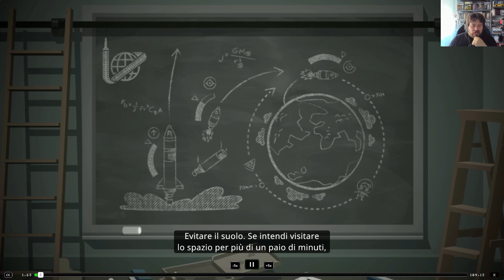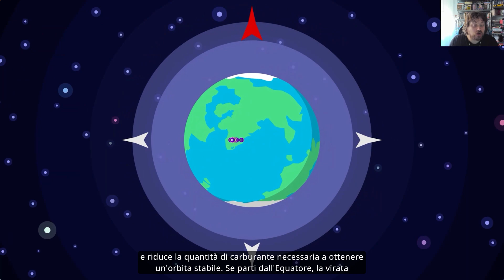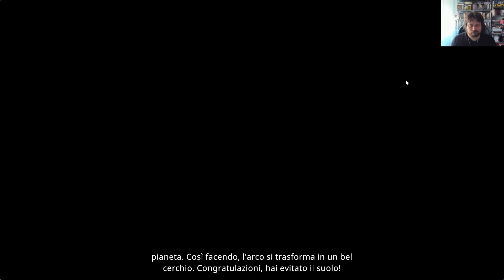Kerbal Space Program 2 - Tutorial 2 - Entriamo in orbita!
In questo secondo tutorial di Kerbal Space Program 2 ci verrà spiegato come fa un razzo ad entrare in orbita, continuando a ruotare intorno al pianeta all'infinito! Buona visione!

- Vuoi qualche dettaglio in più sul gioco? Lo trovi qui
- Ti piace quello che facciamo? Vorresti più contenuti e vuoi supportarci comprando i tuoi giochi preferiti? Ti basta comprare su Amazon quello che vuoi passando da qui GRAZIE!